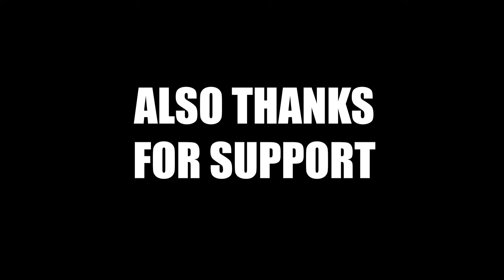SERBIAN ARMY EDIT | OVERRIDE (SLOWED)